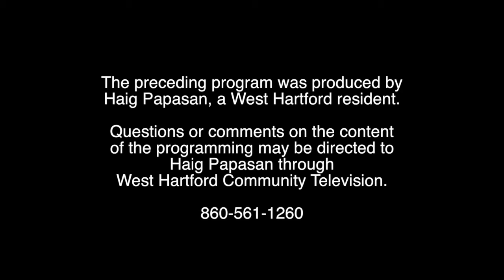Talk About Our Times (December 2017)